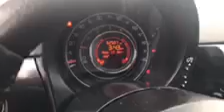PRE-OWNED 2013 FIAT 500 Sport (U4686)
This Used Nero Black 2013 FIAT 500 is for sale at Whisler Chevrolet Cadillac; featuring a 1.4L I4 16V MultiAir and 2D Hatchback body style. Compare our pricing to other auto dealers; give us a call at if you have any questions; then pay us a visit to see why we are a premier Cadillac, Chevrolet dealership near Vernal, UT and Lander, located in Rock Springs, WY.